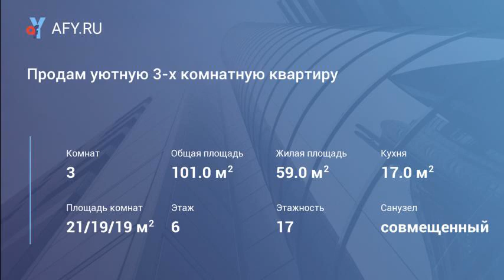Продам уютную 3-х комнатную квартиру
Цена: 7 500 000 Руб.
Продам уютную 3-х комнатную квартиру 101м на 6/17 К дома в г. Щелково ул. Институтская д. 2а. Общая площадь 101 м, жилая 59м, кухня 17м, сус, Застекленная лоджия. В квартире сделан евроремонт, встроенные мебель и техника (по договоренности есть возможность все оставить). Территория дома огорожена, своя парковка и большая современная детская площадка Квартира находится в районе с прекрасно развитой инфраструктурой: школы и детские сады на выбор, супермаркеты и круглосуточные магазины, современные детские площадки, трц и салоны красоты, отделения банков и банкоматы и т.д. До ж/д станции «Гагаринская» не более 5-ти минут пешком дома. Автобусная остановка в 5-ти минутах от дома. Помощь в одобрении Ипотеки, полное сопровождение сделки.